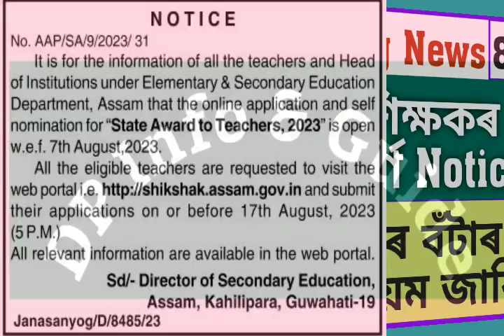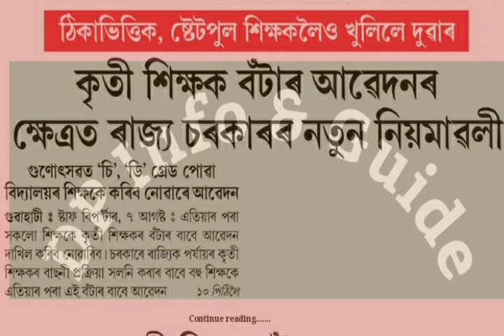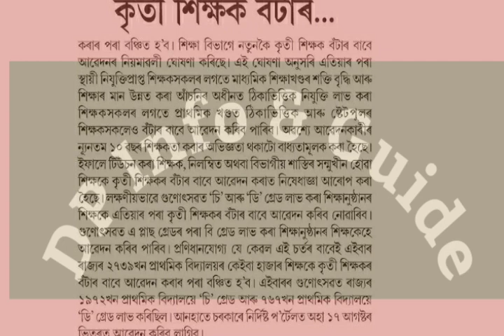Urgent Notice/শিক্ষকৰ ৰাজ্যিক কৃতি শিক্ষকৰ বঁটাৰ বাবে কেইবাটাও নতুন নিয়ম/সবিশেষ@dpinfoguide1753